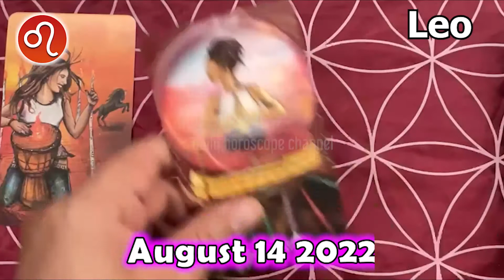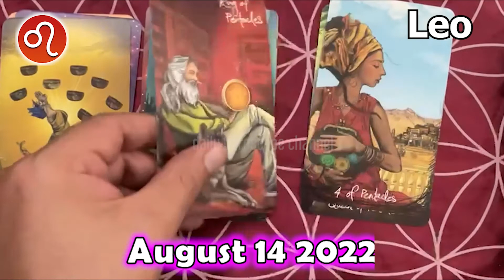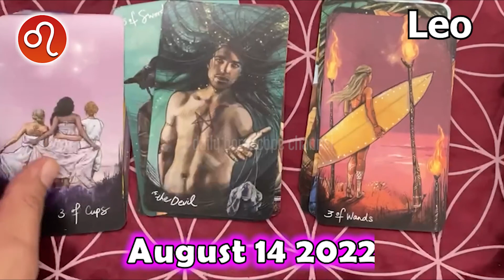❎ FREE DAILY HOROSCOPE ❎ LEO daily HOROSCOPE TODAY August 14 2022 ♌️ horoscope tarot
Leo Horoscope August 14, 2022
Leo today horoscope
Leo Today Horoscope August 14, 2022
Daily horoscope Leo 14 August 2022